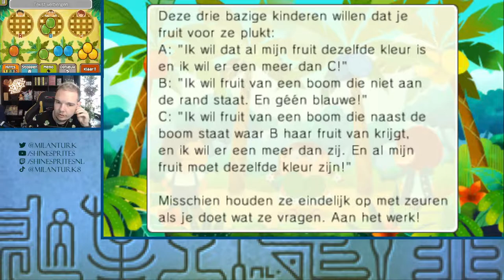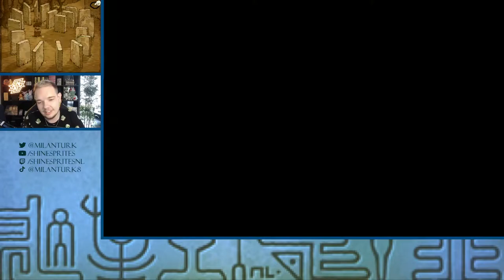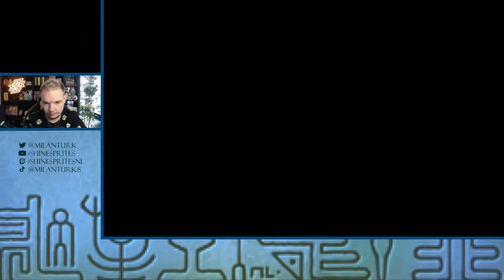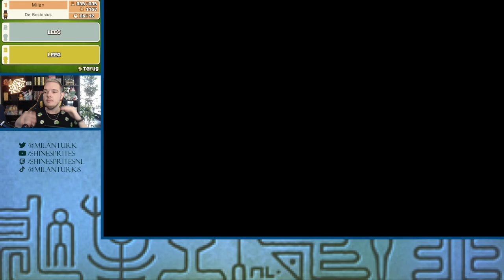DE WIEBELBRUG OVERSTEKEN - [#13] PROFESSOR LAYTON EN DE ERFENIS VAN DE AZRAN